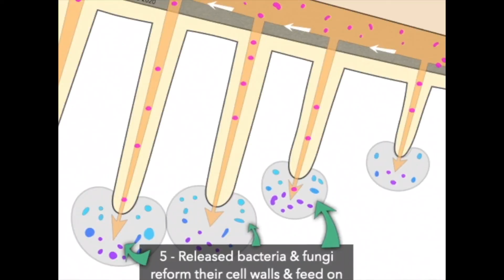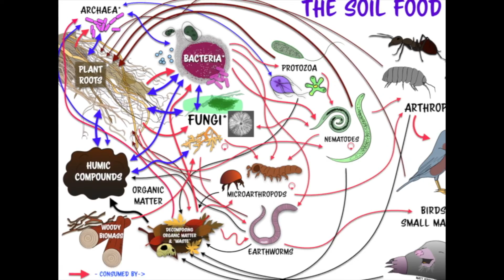No Till, Compost-Based Farming with Singing Frogs Farm | Regenerative Soil Excerpt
This is an excerpt from Regenerative Soil the online course with Matt Powers featuring experts like Paul and Elizabeth Kaiser, how to's, the in-depth soil science connecting the biology to the chemistry and to all natural farming methods. You can have soil that gets better every season.

Understand how it all works with REGENERATIVE SOIL!!